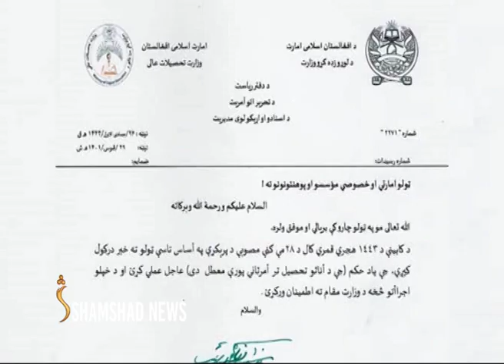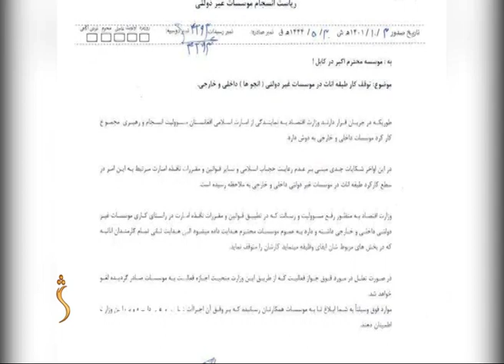اروپايي ټولنه:د ښځو پر کار بندیز به د میلیونونو افغانانو ژوند له ګواښ سره مخ کړي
د شمشاد نیوز په یوټیوب چینل کې د افغانستان، سیمې او نړۍ په اړه له کره او تازه خبرونو، راپورونو
سربېره په زړه پورې مطالب، د ورځې تودو موضوعاتو په اړه بحثونه،له چارواکو او شنونکو سره ځانګړې مرکې او حالات څارلی شئ